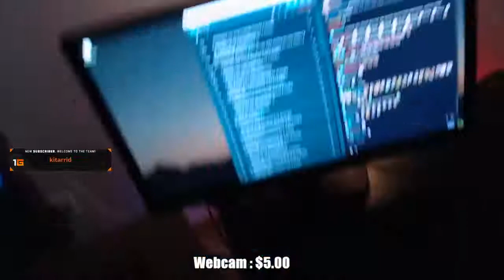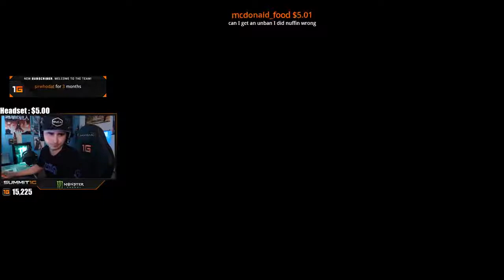Summit1G EXPLAINS ABOUT THE MONITOR PUNCH & RAGE QUIT H1Z1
Summit talk thought the monitor punch, what he was thinking and why he did it.